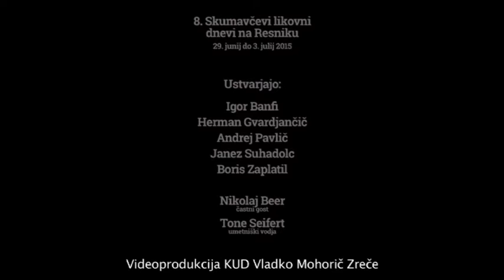8 Skumavčevi dnevi na Resniku 2015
Reportaža z zaključne prireditve 8. Skumavčevih likovnih dni na Resniku, kjer je letos ustvarjalo in se družilo z domačini sedem slikarjev: Igor Banfi, Herman Gvardjančič, Andrej Pavlič, Janez Suhadolc, Boris Zaplatil, Nikolaj Beer in Tone Seifert.